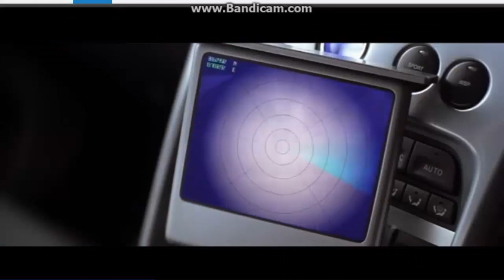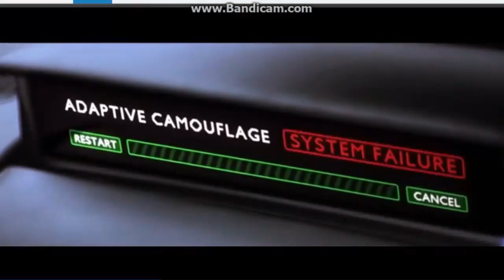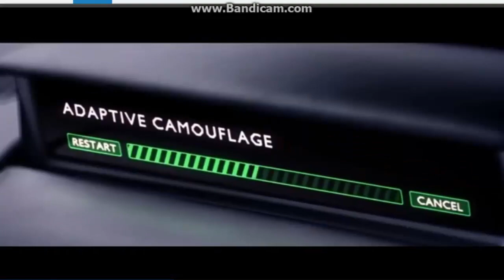nhưng màn rượt đuổi trong phim điệp viên 007 hay nhất